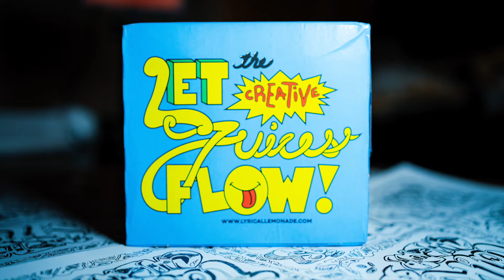Lyrical Lemonade | Unboxing & Review | "Let The Creative Juices Flow!"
Lyrical Lemonade Unboxing & Review of Cole Bennett's Lyrical Lemonade Lemonade ..literally.